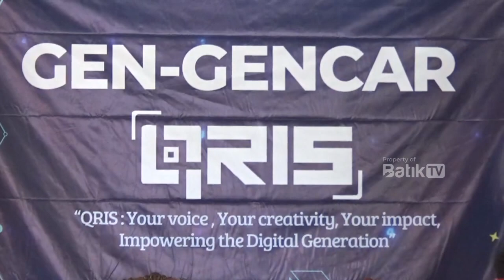QRIS PERMUDAH UMKM PEKALONGAN DALAM PEMBAYARAN